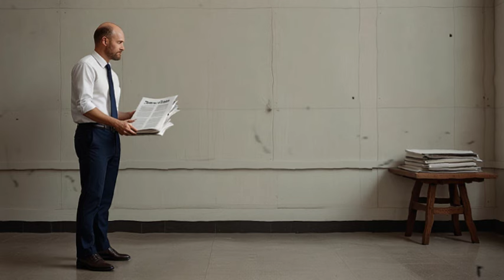AL ENTERARSE DE LA TRAICIÓN DE SU ESPOSO, SONRIÓ CON MALICIA Y LE PREPARÓ UNA "SORPRESA" AL TRAIDOR